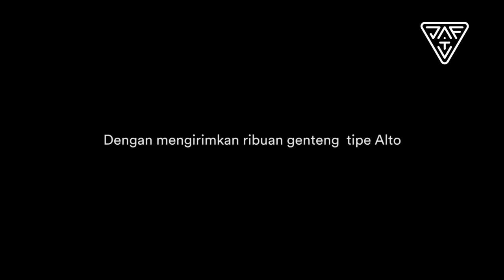Genteng ABADI Menuju Rampak Genteng